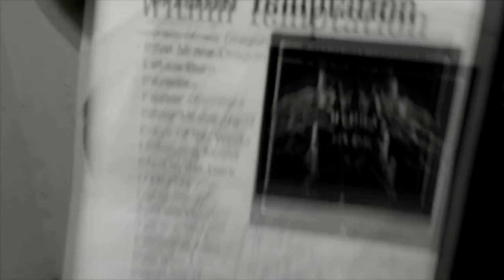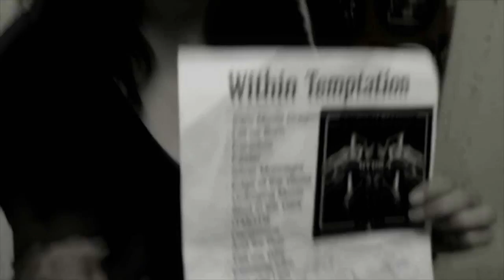Tribute to Sharon den Adel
Because I love her.

Hydra World Tour 2014.
Hydra Tour Diary.
Nuclear Blast. Dramatico. Sony BMG. Universal Music.
Sharon den Adel, Robert Westerholt, Jeroen van Veen, Ruud Jolie, Martijn Spierenburg, Mike Coolen, Stefan Helleblad.